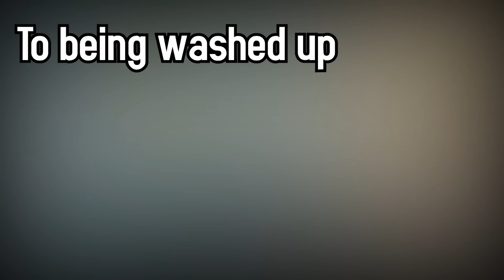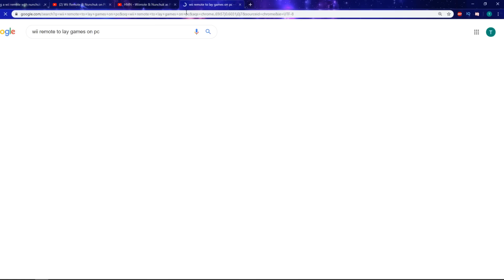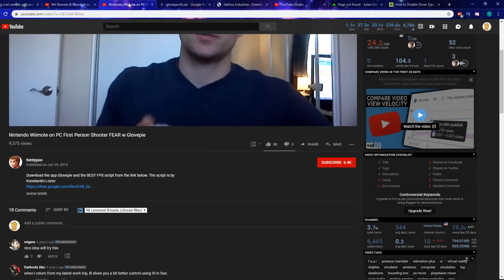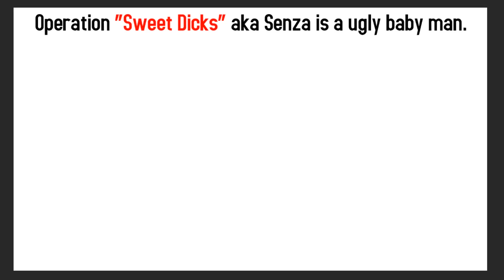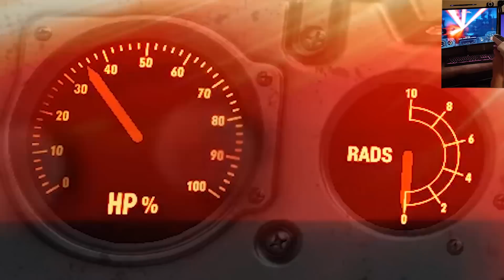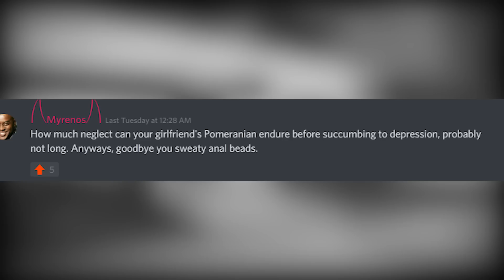Can You Beat Fallout 4 With ONLY a Wii Remote?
Borderlands 3 video will be sometime next week boys. I am taking my time to play through it and then I will do my first challenge! I have been working on this Fallout 4 video for while and honestly, it was quite fun. If you are interested in seeing this in another game please let me know! Fallout 4 is a great game, but I think after this video I will unfortunately take a long break from it. I have played it way too many times lmao. Using a Wii Remote seems to work pretty well with modern games. Especially with that hot dog attachment damn.

NEXT VIDEO WILL BE BORDERLANDS 3!!

Can You Beat Fallout 4 With ONLY a Wii Remote? - Text Version:
Script is subject to change.

Comfortably playing a game is something most gamers long for. But being comfortable
comes at a cost. Like losing percision, which then leads to-to being washed up and getting
kicked out of the fortnite team you god damnit i didnt want to remember that. I have tried it all.
Mouse and Keyboard, Ps4 and xbox controller, I even went to the extent of being evicted from
apartment for screaming hot dog water using voice commands to play my games. That wasit was pretty- it wasnt worth it. No controller has given me the gaming experience my sweet
boner has longed for. Then it hit me. Like when you grab your friends controller to play halo 3
and accidently touch his finger gunk in the crevices of that boy and your like DUDE. Your fucking
disgusting. Ew man. Herald of MittenSquad released a video of himself beating New Vegas
with a Guitar Hero controller. This inspired me and After years of searching i set out and i did
what any hot thicc gamer girl would do in my situation. I booked the next flight
Todd Howard himself to attempt to answer my questions After many
days of prayer and studying, Todd Howard, the great gaming god, and lead actor in the Fast and
Furious blessed me with something. A controller that brought percison, realism, triggers so
comfortable its equivalent to bathing in 10 buckets of extra crispy KFC chicken and most of all
men, booty blasting all in one product.
Today we will answer a question no one has ever asked. Can you beat Fallout 4 with a Wii
remote? We have two simple rules this run.
RULE 1. Only my wii remote can be used to control my character and game this run.
RULE 2. No Vats what so ever, because i am going for the most realistic experience as possible.
Hold on to your mocha frappa titty lattes gentlebois. Lets get to work.
This is Senzas story...
Before we dive into the run. Lets talk about the set up.
Setting up the wii remote to be used as a controller with the Wii sensor bar was an absolute
pain in the buttcheek. After hours of searching, the internet gods blessed my micro dick and
brought me to this man. This video in turn led me to the dark web and finding out how to actually